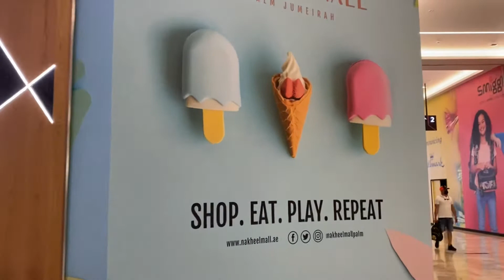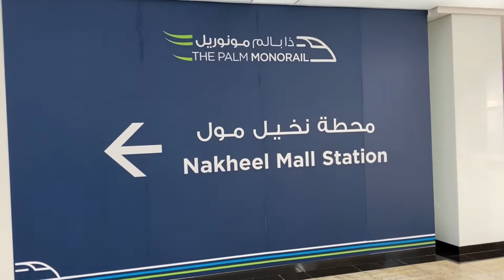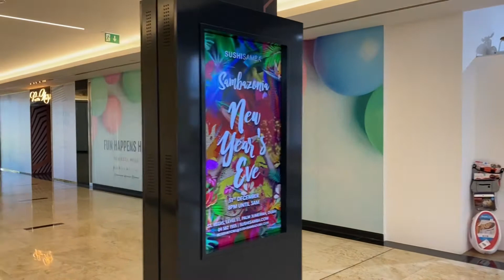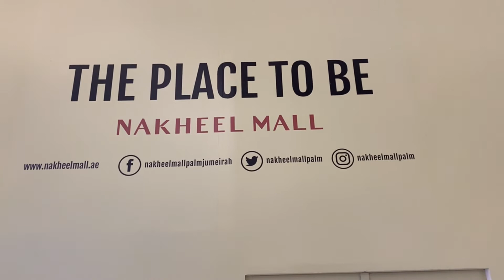Nakheel Mall | Luxury Shopping Mall in Palm Jumeirah, Dubai uae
An iconic experience in the heart of Palm Jumeirah, Nakheel Mall offers over 300 shops, restaurants, entertainment outlets and services, including a 15-screen cinema complex and other attractions across five floors.
The food meets fashion retail destination offers an eclectic collection of brands and experiences. Nakheel Mall offers an enhanced shopping experience, through its major attractions such as the interconnected Palm Monorail, The Rooftop as well as The View that connects the mall to the most iconic views in Dubai.